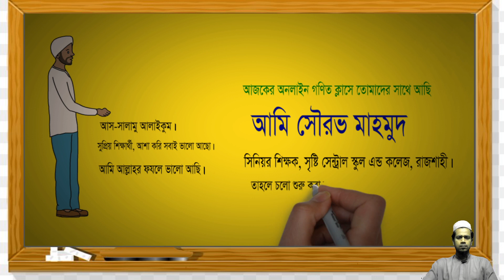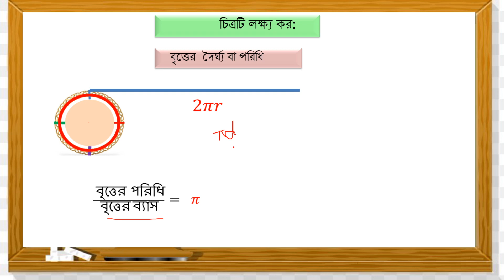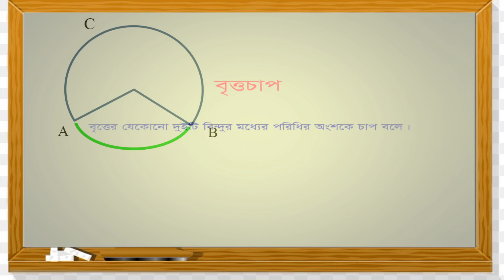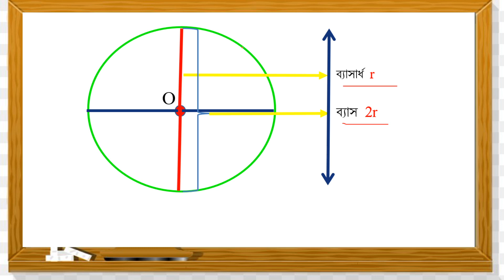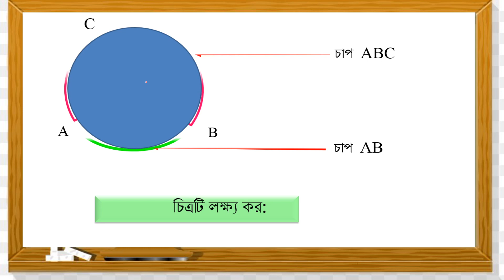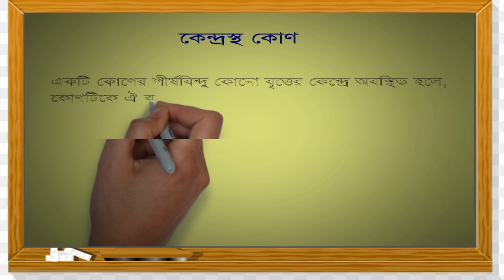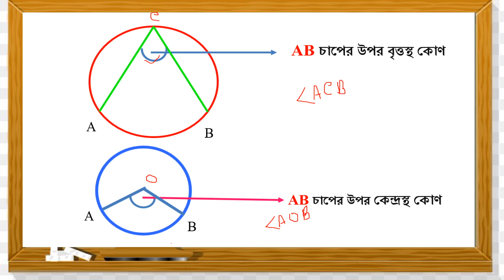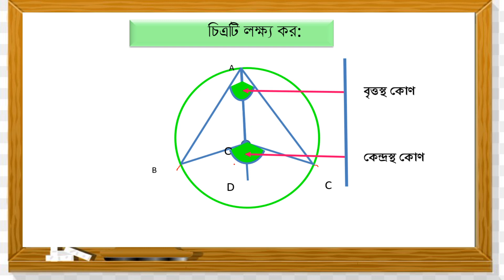০৮. সাধারণ গণিত জ্যামিতি অষ্টম অধ্যায় উপপাদ্য ২০ (প্রথম অংশ)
সাধারণ গণিত অষ্টম অধ্যায় এর উপপাদ্য ২০ এবং সংশ্লিষ্ট আলোচনা